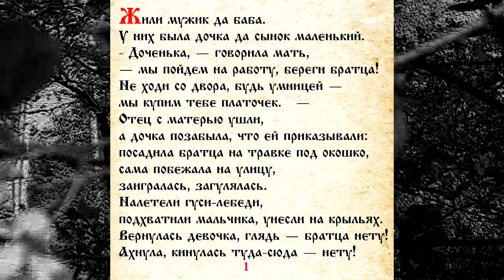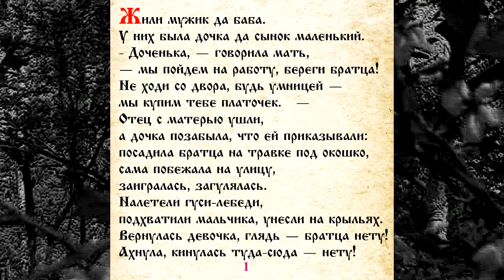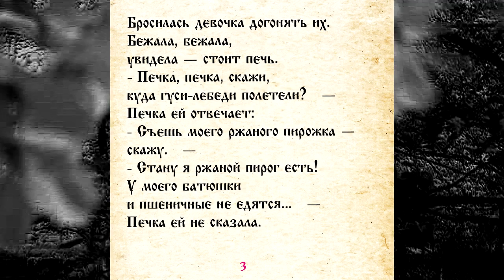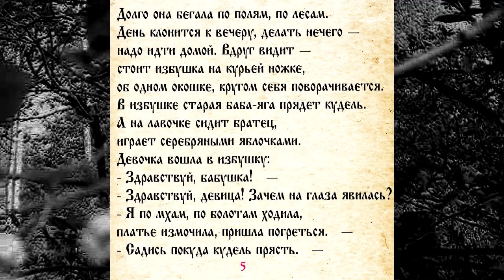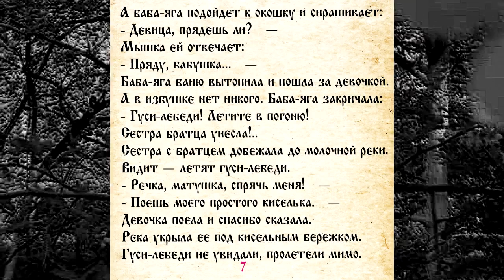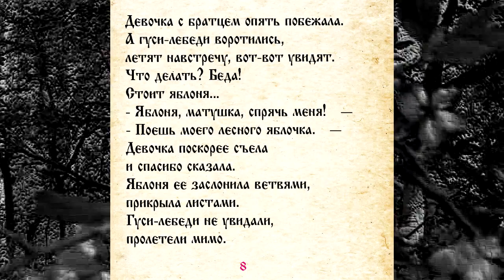СКАЗКА 054 ГУСИ -ЛЕБЕДИ